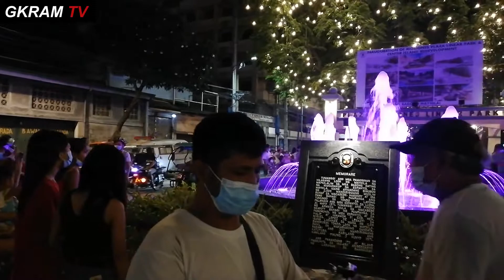Ang bagong Plaza Moriones sa Tundo Manila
Ito ang itsura ngayon ng Plaza Moriones sa Tundo. Malayo sa kinagisnan na madilim at walang buhay na lugar. Nilagyan ng mga maliwanag na ilaw, halama't bulaklak at makukulay na fountain.

Kasabay ito ng programa ng pamahalaang lungsod na pagandahin ang mga lugar sa Maynila, sa pangunguna ng butihing Mayor Isko "Moreno" Domagoso.